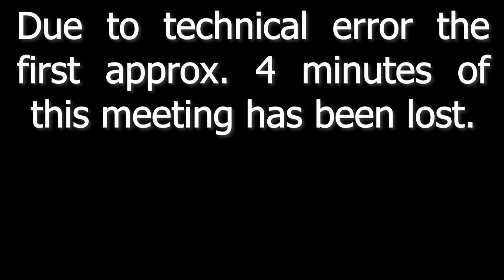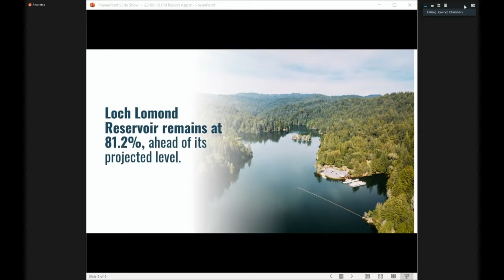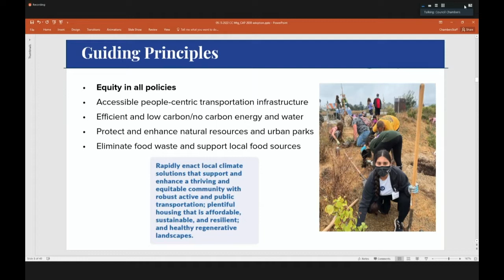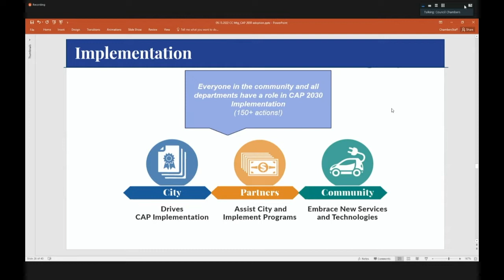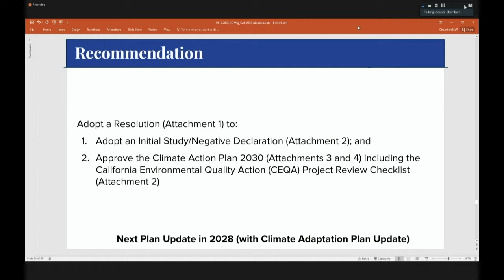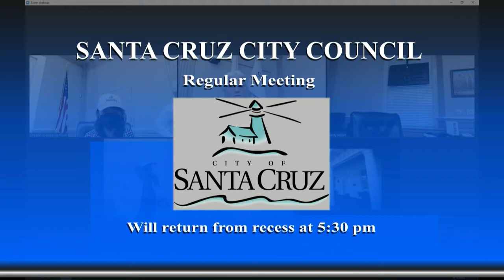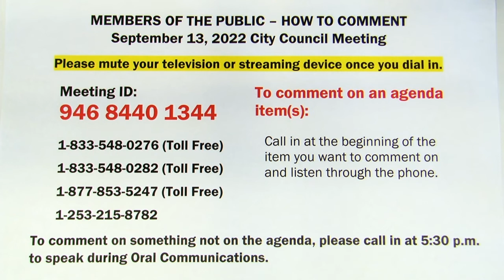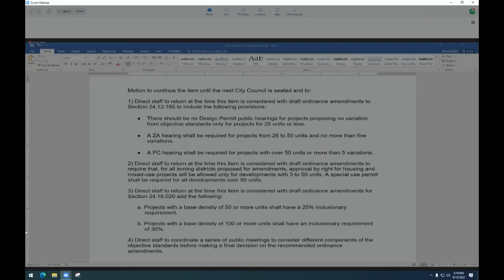Santa Cruz City Council 09/13/22